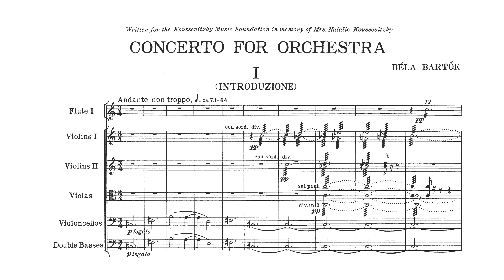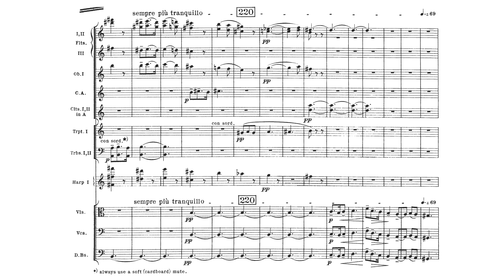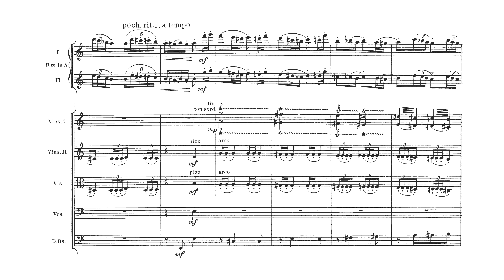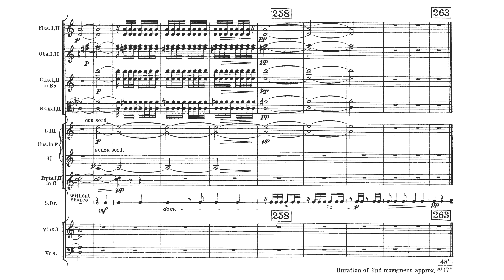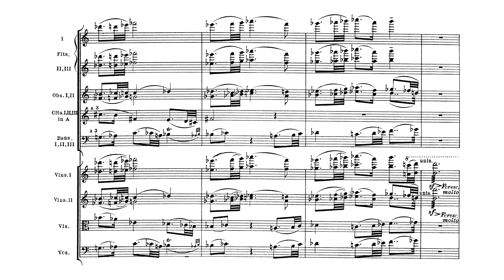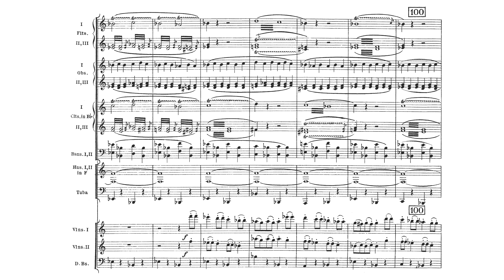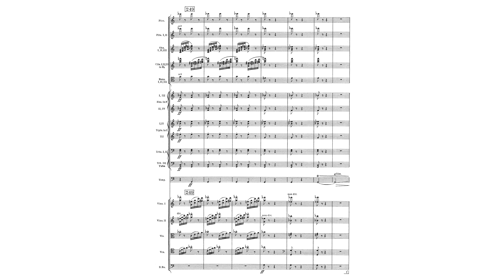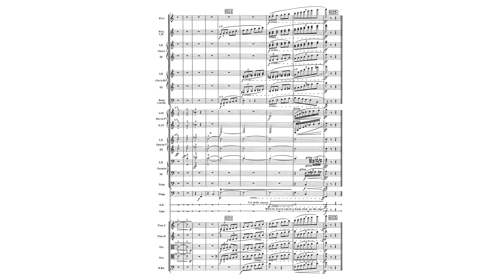Béla Bartók - Concerto for Orchestra (Official Score Video)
Listen and follow along with our B&H Study Score Video featuring the official publisher's score of Béla Bartók's "Concerto for Orchestra."

I. Introduzione: 00:00
II. Giucco delle coppie: 10:01
III. Elegia: 16:46
IV. Intermezzo interrotto: 24:23
V. Finale: 28:49

Scores, Sheet Music & Merchandise available from The Shop at Boosey.com